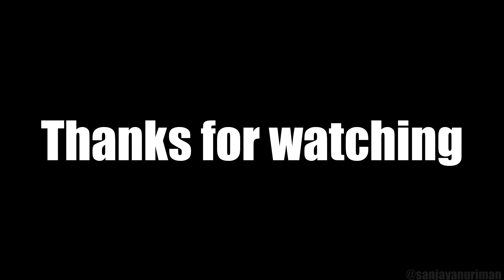Liburan ke Orchid Forest, Bandung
Liburan ke Orchid Forest, Lembang, Bandung. Tempat ini berguna banget buat bantu paru-paru lo istirahat dari kejahatan polusi Jakarta setiap harinya.